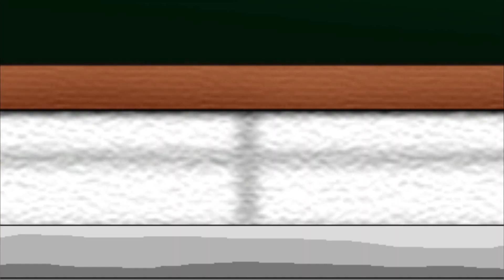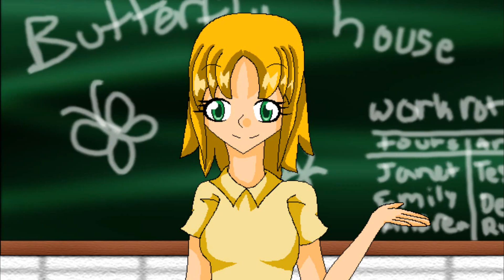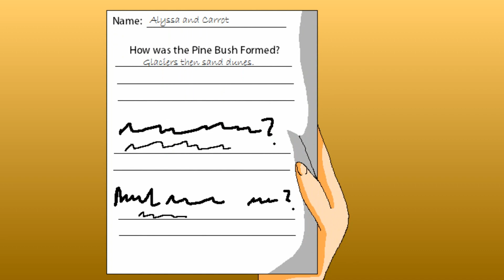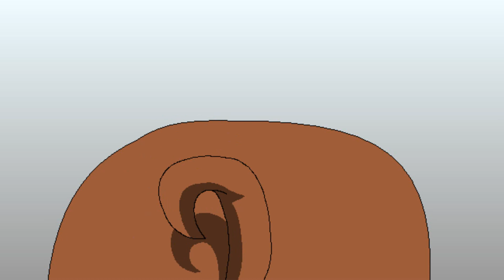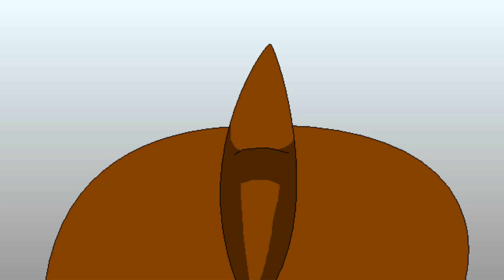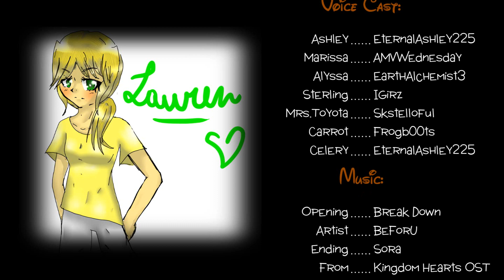ODD 4 episode 1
Yes I have finally finished it! Also yes of course this is the real first episode in case any of you would think otherwise. The ending song will change with each episode. The next one might not be out for a while because I have decided to focus on my Halloween videos for now.(BTW sorry for the Odd size of the opening)

Please enjoy the finished episode!